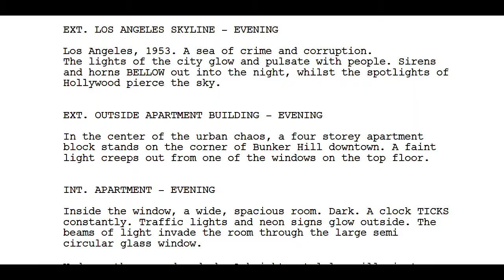'Hardboiled Detective' - Crowdfunder Pitch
This is pitch for the crowdfunder for my groups upcoming Film Noir short film 'Hardboiled Detective' due to be completed early June.

If you want to contribute any money towards this project, you can do so by donating here; You will be credited.

We are looking to raise a small budget of £500 in order to purchase materials to create our Los Angeles Detectives apartment, as well as hiring period props and costumes that will help us to create this authentic world and tell the story we want to tell.

Synopsis
In 1950’s Los Angeles Detective Walter Brown, an ex-cop turned private eye Detective, is being hailed as a hero for helping to capture a prolific serial killer called the Shadow Strangler by the papers. Brown is unhappy with the arrest believing that they have caught the wrong person in order to sweep the crimes under the carpet. One night, as he comes to terms to the corruption and hypocrisy around him, a shadowy and mysterious figure creeps into his apartment. As Brown turns to face the intruder he suddenly finds himself outside a crime scene where his friend Police Detective Peter Wachowski has asked Brown to consult. Shaking off his confusion Brown gets to work and inspects the crime scene, butting heads with the Chief Forensic officer Dr. Coleman Preston as he discovers that this crime may be the work of the recently captured Shadow Strangler. Browns suspicions of corruption within the ranks of the Police are put into perspective when he confronts Wachowski about it. To which Wachowski angrily dismisses them and storms out, as Brown surveys the crime scene one last time he is shown a vital piece of evidence that scares Brown so much that the reality around him begins to break down. Brown must find out what is real and the discovery may lead him to a horrifying conclusion; is he solving his own murder?

Directed by Jake Robinson
Produced by Keiran Bowers
Director of Photography - Dan Jukes
Art Direction - Sasha-Louise Harris, Jake Mayo and Jordan Ash-Read
Sound by Joe Crouch
Written by Jake Robinson and Jake Mayo